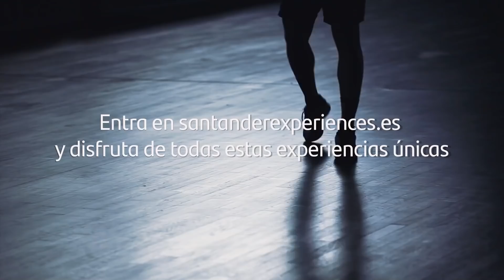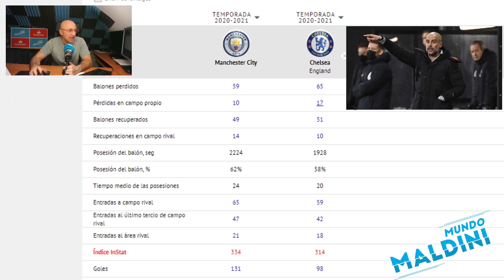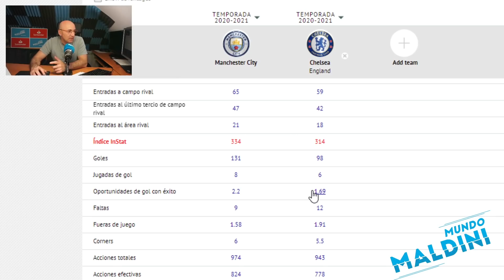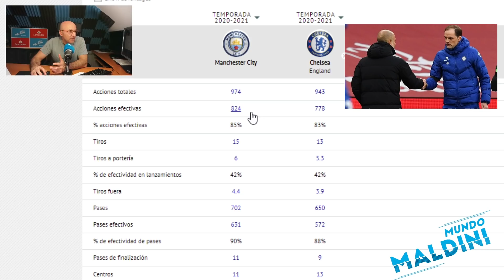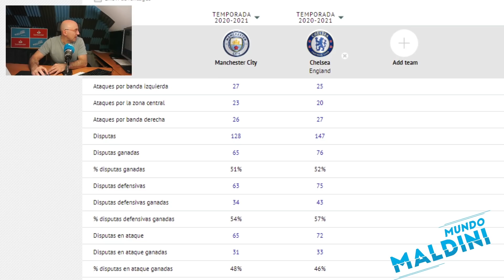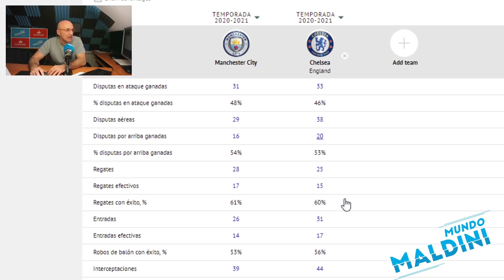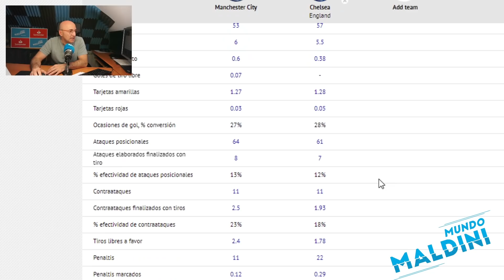MANCHESTER CITY vs CHELSEA. LLEGA LA FINAL DE CHAMPIONS, LA PREVIA EN EL LABORATORIO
Llega la final de Champions entre Manchester City y Chelsea y analizamos la previa en el laboratorio como siempre hacemos en los partidos grandes. De Bruyne, Mount, Kante, Mahrez y toda la constelación de estrellas que dirigen Guardiola y Tuchel. Aquí las claves y como siempre espero vuestra opinión en los comentarios cracks!